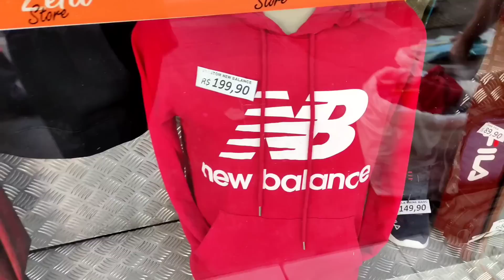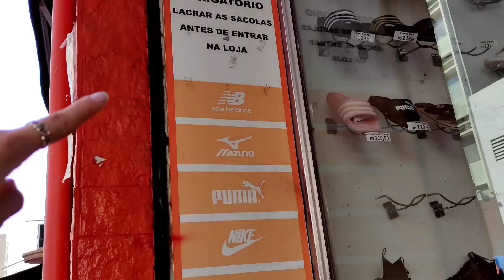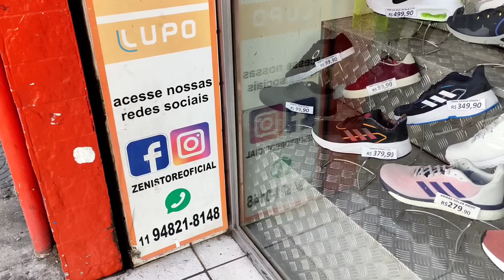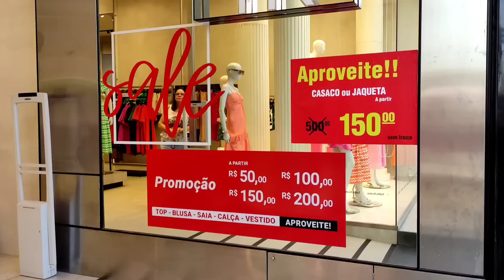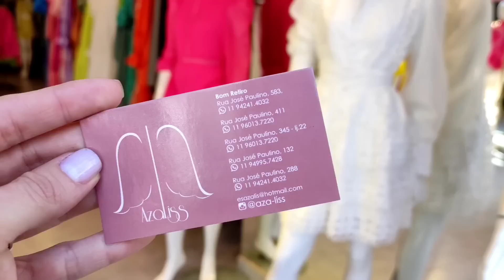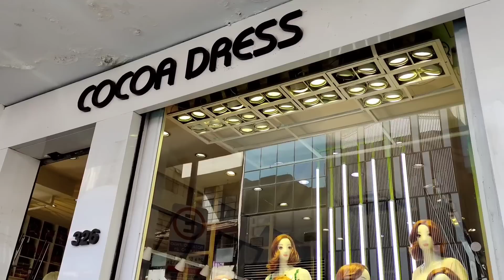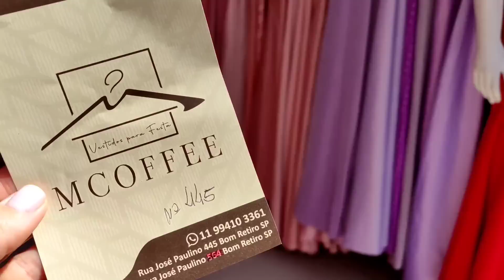Lojas na José Paulino São Paulo - Tour atualizado - Atacado e Varejo com Contatos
Oi gente! Hoje vamos fazer um tour atualizado na José Paulino pra conferir todas as novidades e tendências por lá.

Essa é a época perfeita para visitar a José Paulino, pois muitas lojas estão com liquidação de inverno e outras já postando a nova coleção de Primavera/Verão.

Você vai encontrar, roupas em alfaiataria, vestidos de festa e muito mais.

A maioria das lojas vendem Atacado e Varejo e normalmente funcionam das 8h às 17h de segunda a sexta e das 8h às 14h aos sábados.

Espero que esse vídeo tenha te ajudado.

bom retiro São Paulo, bom retiro sp, lojas de moda boutique barata, onde comprar roupas em São Paulo, onde comprar roupa de alfaiataria em são paulo, roupas de grife, roupas chiques para revenda, roupas para revenda em sp, compras no bom retiro, roupas no atacado